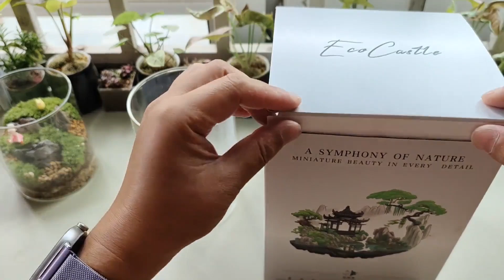保姆级中号慕斯杯半立面苔藓微景观制作方法 Method of making moss micro landscape